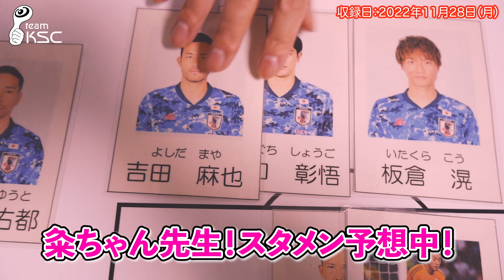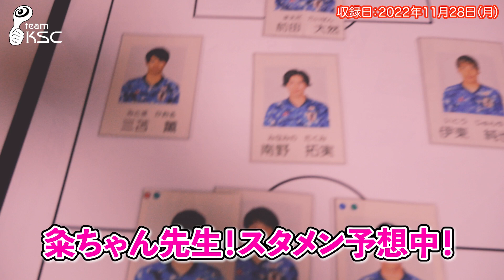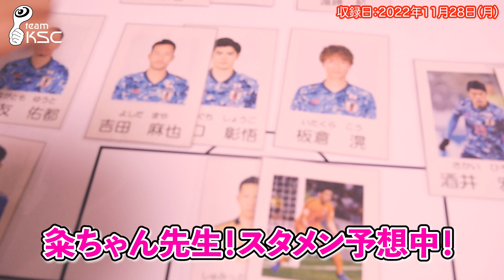結斗＆粂ちゃん先生のサッカー勝敗予想（日本 VS スペイン戦の予想）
‹結斗予想›
FIFAワールドカップ2022
日本2 VS スペイン0

‹粂ちゃん先生予想›
日本1 VS スペイン0